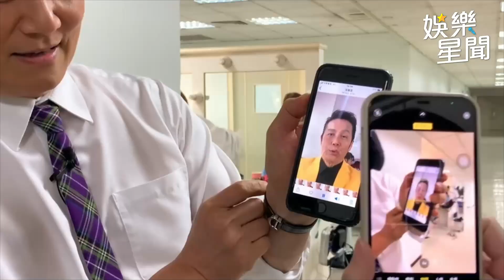談雞排妹控性騷！徐乃麟強調「出道多年不踰矩」只對她例外｜娛樂星世界